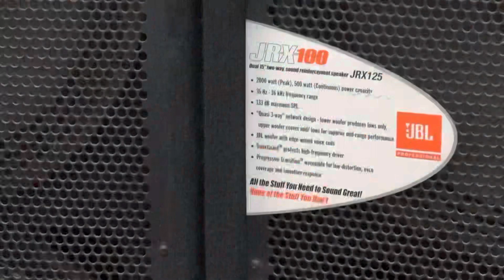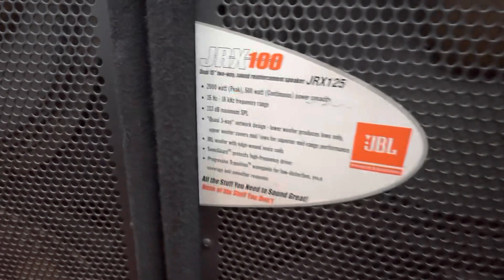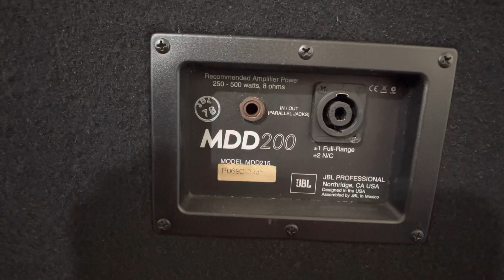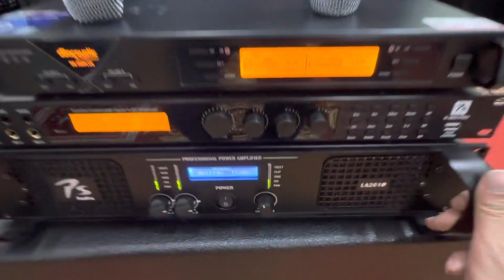Loa JBL JRX 125. SF 25. 115. 215. 515. Đt 0936583140